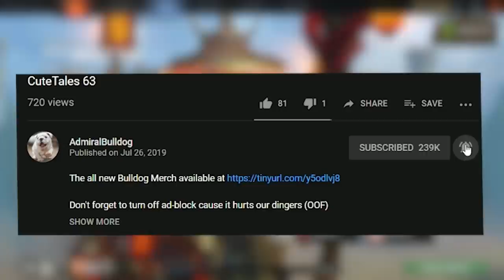The Legendary Venomancer Gummy Snake Build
AdmiralBulldog Venomancer is having a hard time mid

ADMIRALBULLDOG VENOMANCER BUILD VENO MID VENOMANCER MID BATRIDER MID FUNNY DOTA MOMENTS FUNNY DOTA MEMES BUILDS